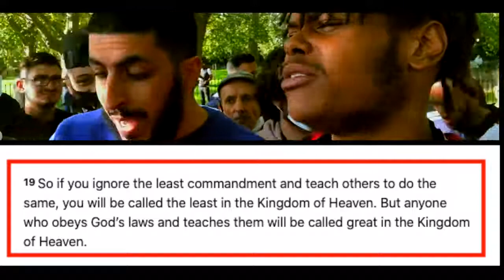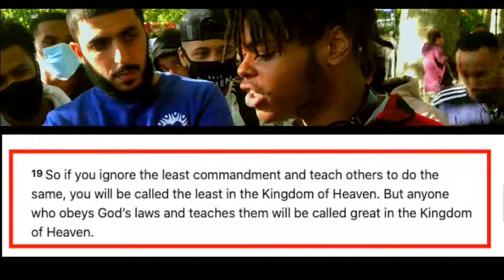Muslim Defending Child marriage by criticising OT Violence Speakers Corner